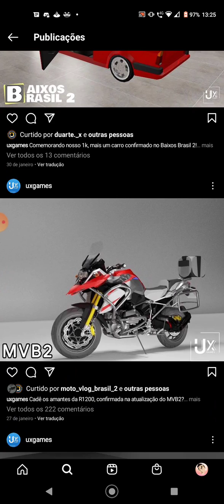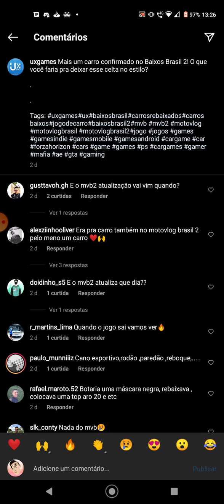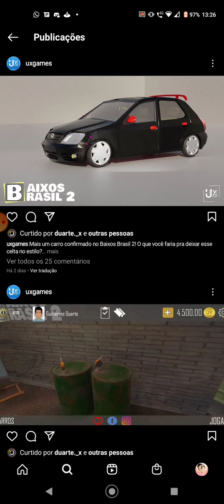novo jogo de carros baixos ! BAIXOS BRASIL 2 ! ATUALIZAÇÃO MOTOVLOG BRASIL 2